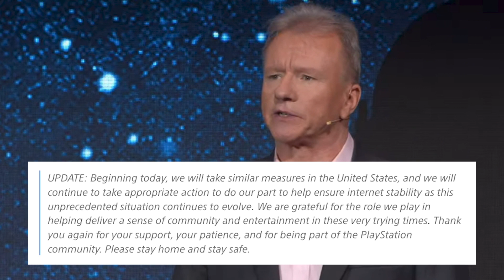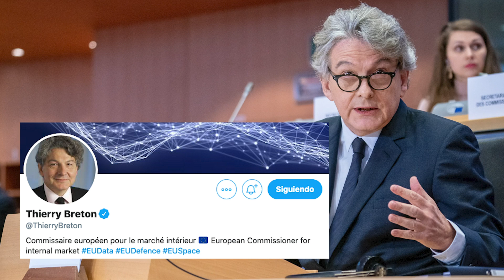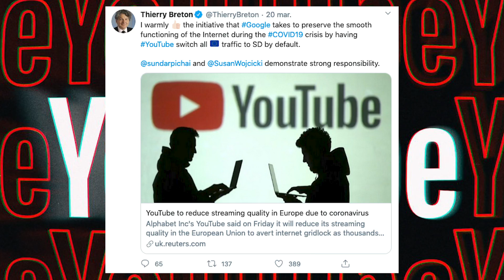¿QUÉ LE PASA AL INTERNET? ¿Está colapsando?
¿Te diste cuenta que el internet no es el mismo? En este video te explico que está pasando y algunas recomendaciones para que le demos un mejor uso al internet.